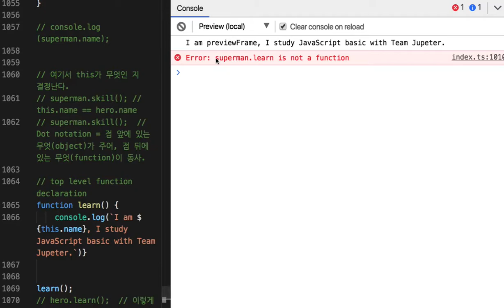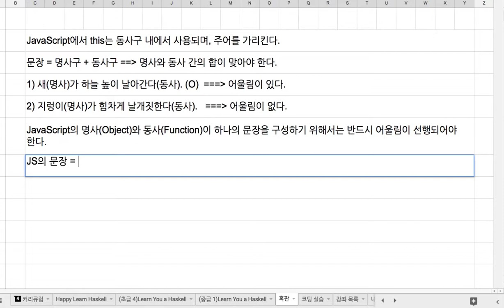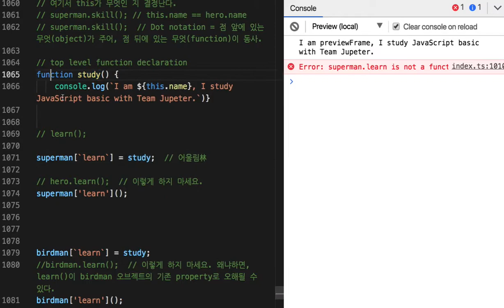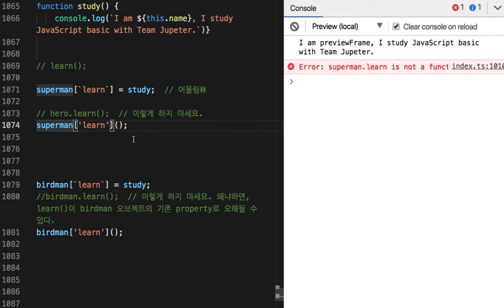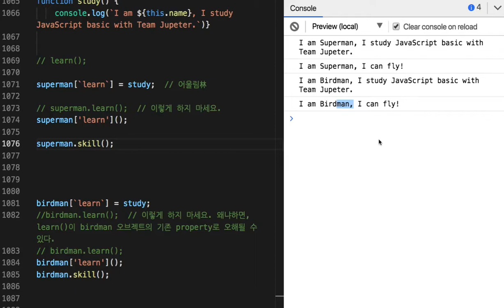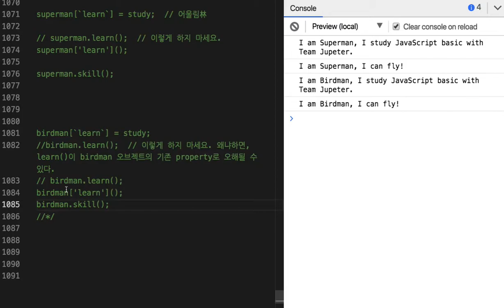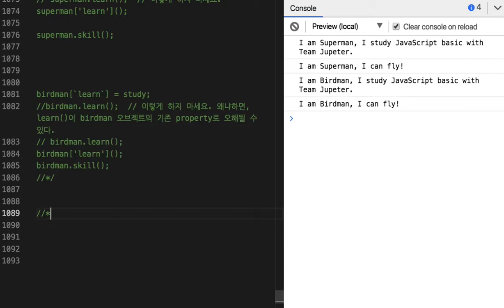38 - 주어(Object)와 동사(Function)의 어울림